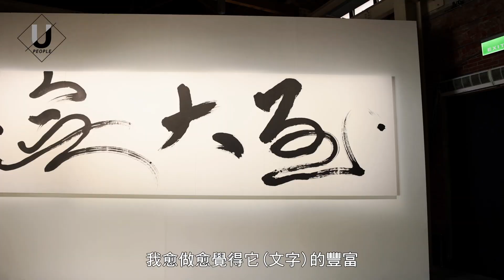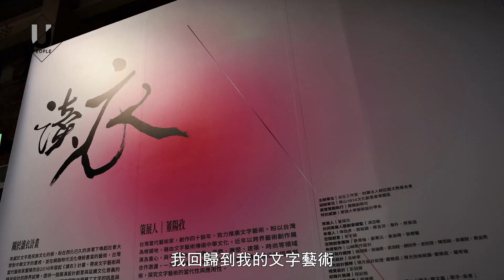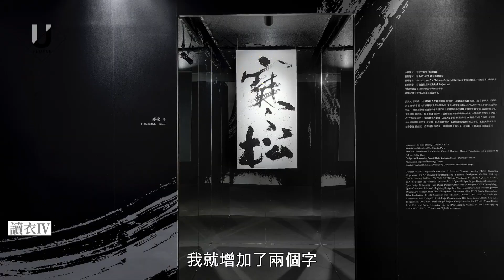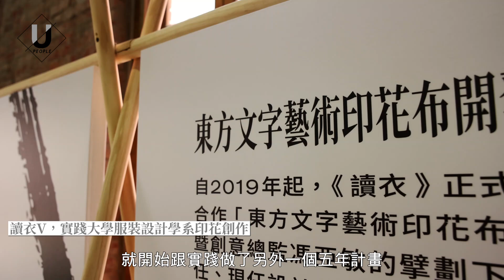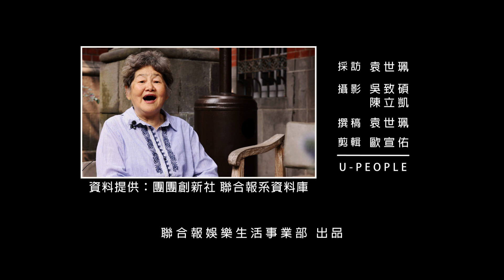優人物／揮毫行墨 跨界讀衣 傳遞中文線條之美的藝術家 董陽孜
董陽孜的作品並不是高冷守在廟堂之中，在台北車站、在金石堂、在雲門舞集、在白先勇的書封、在「看見台灣」和「一代宗師」的海報上，甚至在周杰倫「煙花易冷」的MV裡，都有她的字。

近80歲的董陽孜努力復興中文字的藝術，各種與空間、平面設計、爵士樂、舞蹈、甚至時尚的跨界，都在向新世代介紹這古老溫潤的文化根源。其中，「讀衣」系列更是讓文字與時尚前緣的服裝設計結合，就希望更多年輕人看懂文字之美。

「我再不把文字介紹出來，就對不起我自己。我愈做愈覺得文字的豐富和魅力。」如今一頭銀絲的董陽孜，揮亳間，大器磅礡的線條挾墨色騰飛於紙上，如驚鴻如遊龍，大開大闔的作品對比於藝術家並不高大的身量，總是湧動著無限的力量。